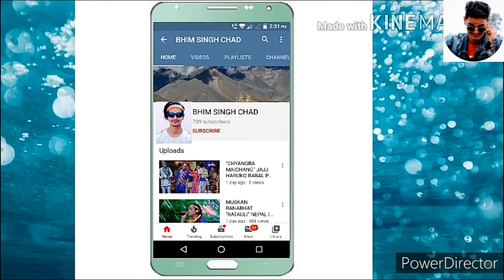Aato pitho - Nishan bhatrai / Sonika lama Ft. Paul Saha / Aliza gautam New Nepali song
Aato pitho new Nepali song

"Aato pitho"
"अाटो पिठो"

New Nepali song Aato pitho

"Aato pitho"
"अाटो पिठो"